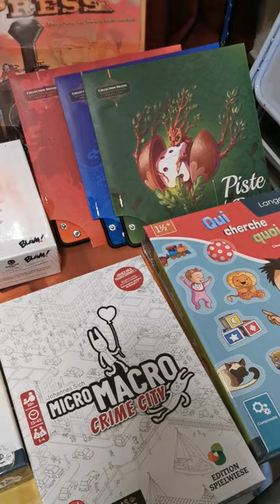Arrivage du jour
Voici une nouvelle vidéo Très Courte pour un petit aperçu d'un arrivage avant Noël

 Et si vous habitez Billom ou ses environs, on sera ravi de vous accueillir et de vous conseiller car on a un magasin (un vrai !) situé 45 Rue Carnot ! A bientôt chez Badaboom !